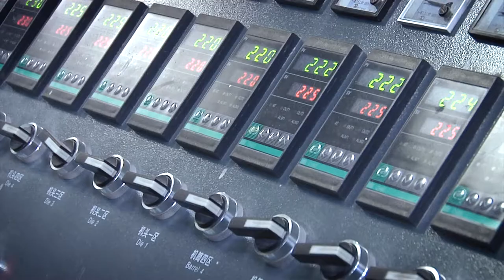Water for the World | Addressing a global challenge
Borealis and Borouge through our joint corporate social responsibility programme WaterForTheWorld joined WSUP and OFID to bring safe drinking water to 50,000 people in Nairobi, Kenya.